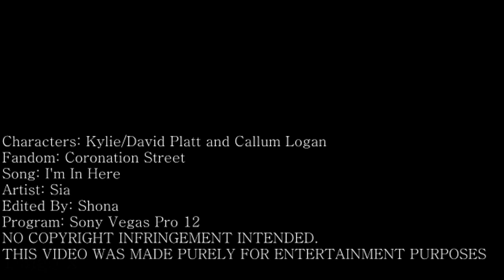kylie platt (+david and callum) | a prisoner of history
***Please use headphones and watch in HD!!***

NEW VIDEO!! :) One that's not featuring Lauren and Joey, haha... it's been a long time since I did a video which is not about them.

I absolutely love this song and have been wanting to vid it for AGES! I originally wanted to use it for Lauren Branning, but I saw that it has already been used a couple of times... and then I saw Kylie's new storyline and thought this song was perfect for her!
I really hope you guys like it! :)

voiceovers:

Kylie: "I'm not like that no more"
Callum: "No one changes that much"

Kylie: "I just want some speed"

Kylie: "This is a one-off"
Callum: "That's what they all say... you know where I am when you want more"

Kylie: "I just need a bit of help"
Callum: "Something to take the edge off? Something to keep you going, get you through your day?"
Kylie: "It's just for now, just 'til things settle down"

David: "They're his pills! He takes them for a reason! They're not just there so you can help yourself like the sweets!"

David: "As far as being a bad mum goes, this is right up there"

David: "She tells me she's happy... goes on about how much she loves me and the kids. It just seems like she's forcing herself to say it"